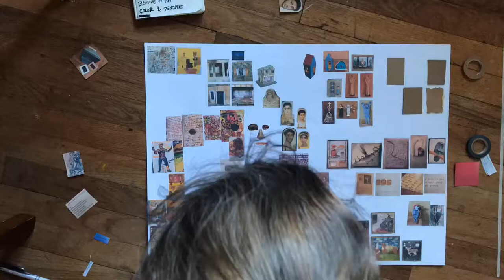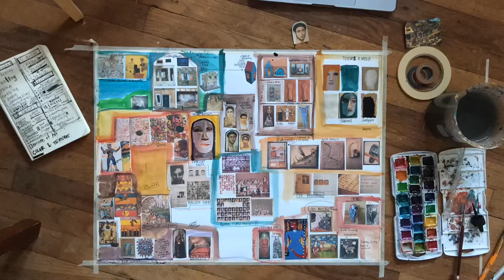Margaret DeLima Art Mind Mapping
I gave my AP Drawing students a few brainstorming lists: favorite activities, favorite artists, favorite artworks, favorite media...and from there asked them to produce their own mind-maps. This is a snapshot into my brain! I was amazed at the connections I found!

Find your own way to make these - there are amazing examples on Pinterest. Keep adding to it! Make it big and put it in your art space! Contemplate it every day!